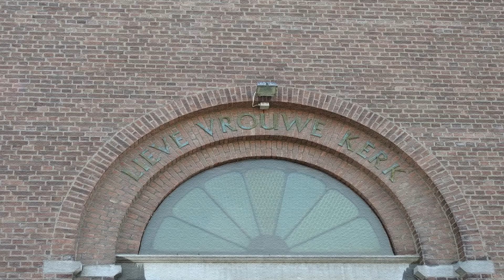Onze Lieve Vrouwe Kerk Vlissingen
Indiaanse fluit muziek in  de onze Lieve Vrouwe Kerk in Vlissingen music church relax meditate church vlissingen